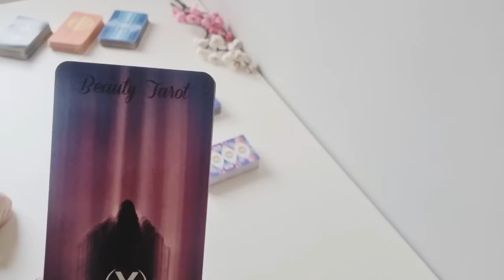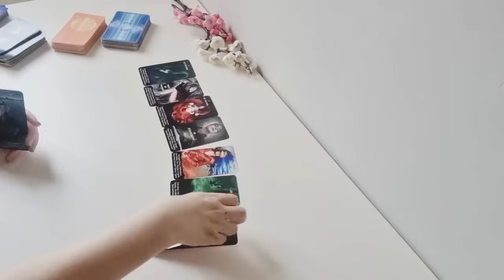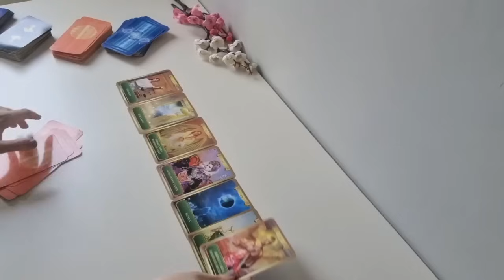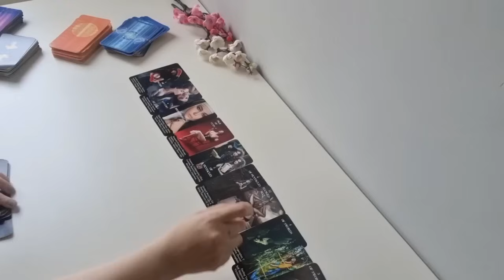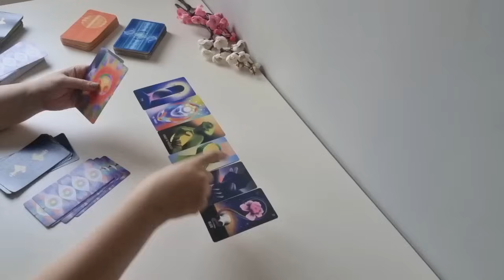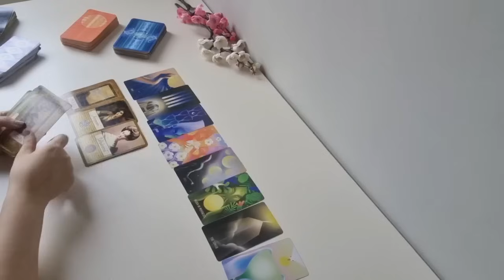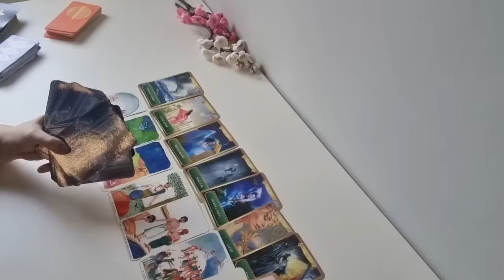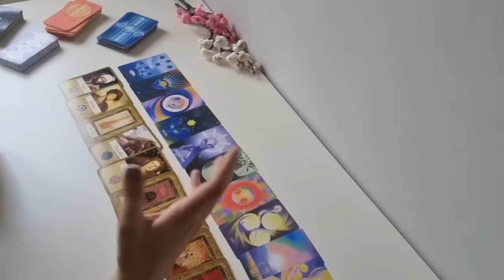Küs, iletişim yok, sınırlı iletişim/ Özlüyor mu, hiç aklına geliyor muyum?/ Tarot, tarot falı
Bireysel danışmanlık için 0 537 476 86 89 nolu Whatsapp hattından asistanım Elif'e ulaşabilirsiniz.
INSTAGRAM; tarotfassli

Aklımdaki kişi;
Aklımdaki kişi hakkımda ne düşünüyor?
Aklımdaki kişi benim hakkımda  ne hissediyor?
O neler yaşıyor?
Onun hayatında neler oluyor?
Aklında mıyım?
Beni düşünüyor mu?
Bizi düşünüyor mu?
Benimle ilgili planları neler?
Bir adım atmayı düşünüyor mu?
Barışma olacak mı?
Birleşme olacak mı?
Bu aşk nereye gidiyor?

Bu videoyu;
Platonik aşk
İlişkisi olmayanlar
Kısmet bekleyenler
Bir sonraki aşkı merak edenler
Ex Partner
Belirsiz ilişki
Üçlü ilişki
Sevgili
Evli
Flört için izleyebilirsiniz.

 barışma olacakmı/kısmet falı tarot/  Onunla sonumuz ne olacak?/   kısmetim kim falı/ tarot bakımı/ bu fal kesin çikiyor/ birleşecek miyiz/ tarot falı baktıranlar/  tarot kısmet falı/  onunla ilişkim olacakmı/ eril dişil güncel enerjiler/  tarot falı bak / tarot özlüyormu / falcı tavsiye/  aklımdaki kişinin eylemi ne olacak/ Belirsiz ilişki/ belirsiz aşk/ Belirsiz ilişki tarot/ karmaşık ilişki tarot/ karmaşık aşk tarot/ aklımdaki kişinin hisleri ne yönde/ tarot evleneceğim kişi kim / eski sevgilim geri dönecek mi/ Aklımdaki kişinin anlık durumu nedir? / yeni aşk fal/  Evlenmeyi düşünüyor mu?/  bana ilgisi varmı/ bir deste seç/  tarot bir kart seç/  beni düşünüyor mu/ aşk hayatımda neler olacak /
yeni aşk/ aşk üçgeni tarot açılımı /sana özel fal/ Aklımdaki kişi hakkımda ne düşünüyor? / aklımdaki kişi beni seviyor mu/ yasak aşk tarot açılımı / kalbimdeki kişi/ aklımdaki kişi deste seç/ eril enerji kalp/bir kart seç tarot /eylemi ne olacak / izleyene özel fal/ gerçek tarot falı/  ikiz ruh ve ruh eşi/deste seç gelecek /kart seç tarot/tarot falı baktır/